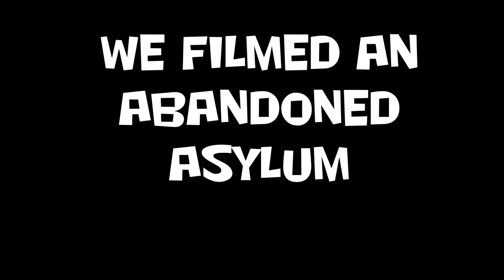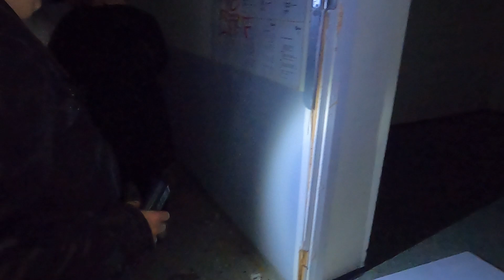OUR FIRST YOUTUBE MOVIE EVER | GHOST HAUNTING AND EXPLORING! UNCUT!